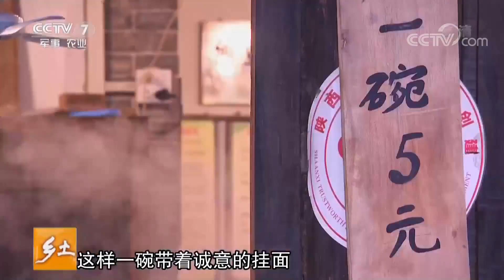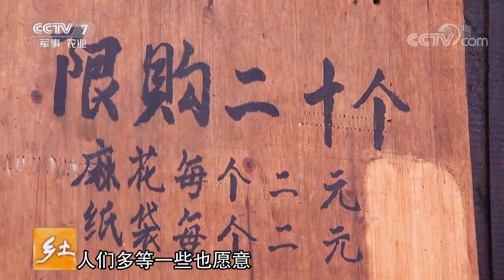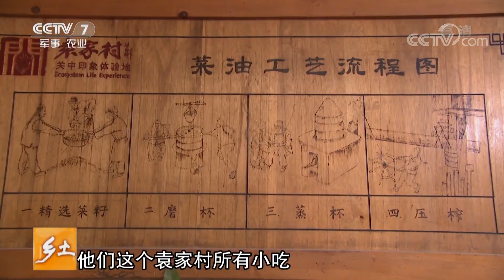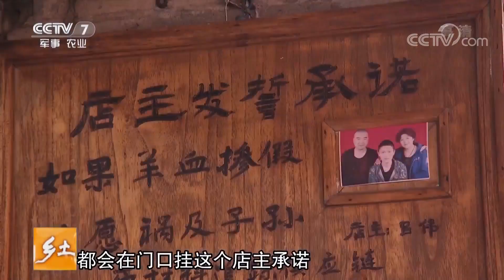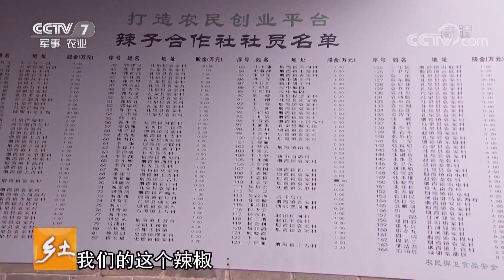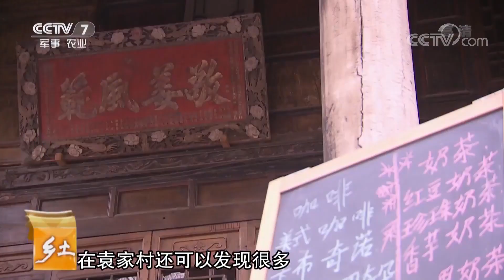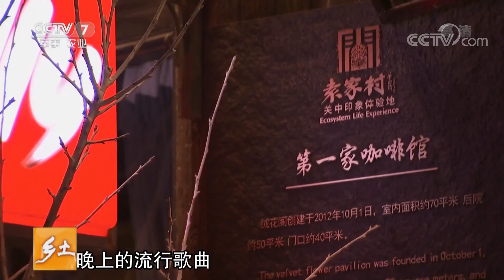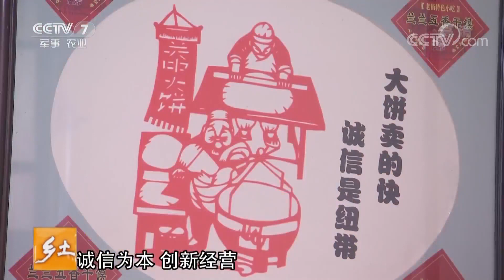《乡土》 全国休闲农业精品地图 关中印象体验地 休闲农业好去处 20190225 | CCTV农业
本期节目主要内容： 作为关中印象体验地，袁家村其实就是关中地区人们生活方式的缩影。距离西安70多公里的礼泉县袁家村，是一个普通的村，也是一个神奇的村。这个曾经落后的小村落，靠着创新探索努力奋斗，变成了人们心目中，关中印象的体验地，成为了休闲农业的好去处。